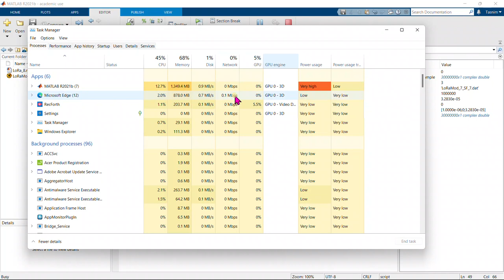كيف استهلاك اللابتوب للطاقة بيتغير لما نحطه عالكهربا وليش مالازك نخليه عالكهربا طول الوقت